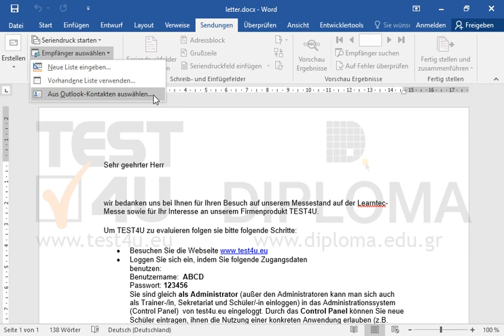Wählen Sie als Empfänger des aktuellen Dokuments alle Kontakte des Outlook-Profils testuser aus.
Wählen Sie als Empfänger des aktuellen Dokuments alle Kontakte des Outlook-Profils testuser aus.Möchten Sie mehr. Laden Sie das TEST4U demo herunter